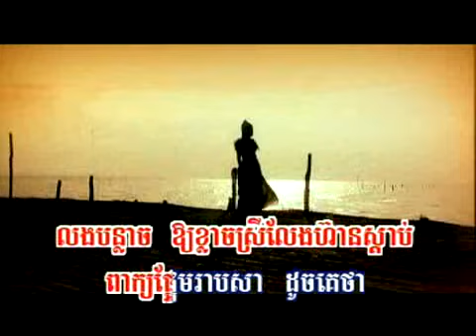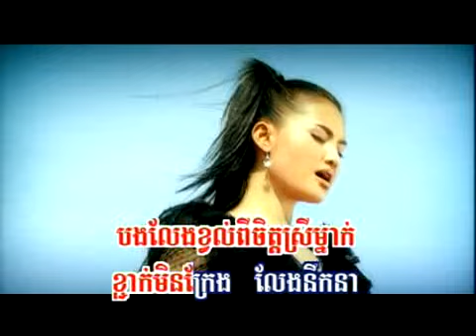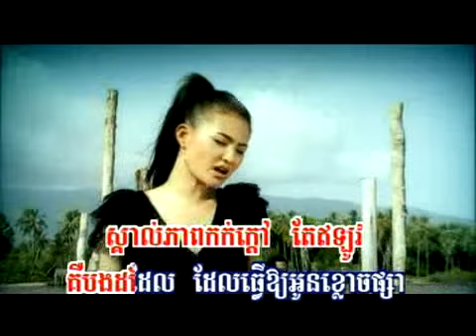Las Bang Chom Monus Kboth - Nisa